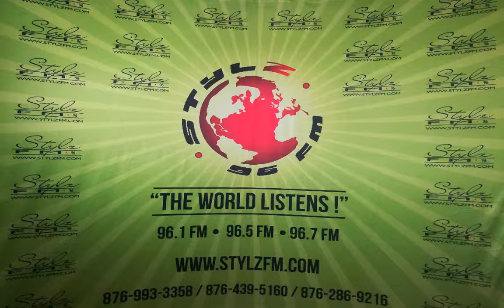REAL TALK with Lady Cleo & Prestige (July 19, 2019)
Numbers were exchanged but no introduction occurred... mind playing games or the hunch is real

What would be your first thought or reaction if you witnessed a female/male (who is not a relative) run and squeeze hug and be all cuddly with your partner in a public / private space?

Numbers were exchanged but no introduction made, does it warrant or would you demand an explanation whether or not your spouse responded?

How too friendly, is too friendly?